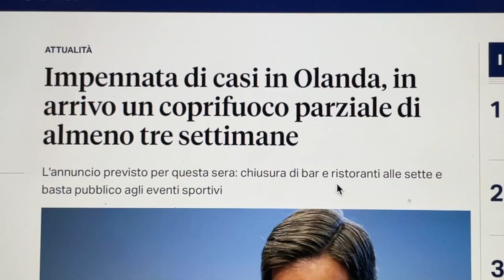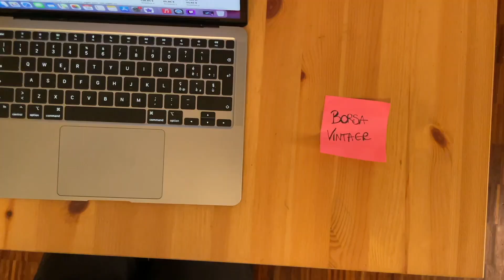REGALI ORGINALI DA FARE AD UN’AMICA PER NATALE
Ma a voi davvero piace il Natale?
E non dico la parte bella del Natale i pranzi interminabili con i parenti, panettoni, pandori e la bustarella di tua nonna no, dico la parte brutta del Natale, quella in cui esci con meno 5 gradi e meno 5 minuti alla chiusura dei negozi per andare a comprare i regali.